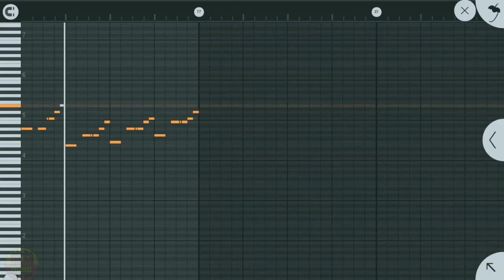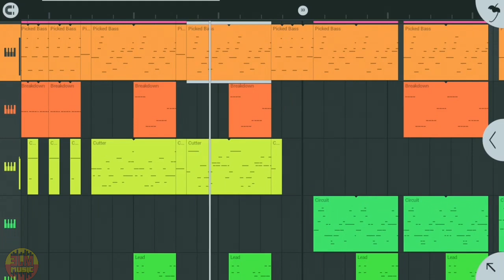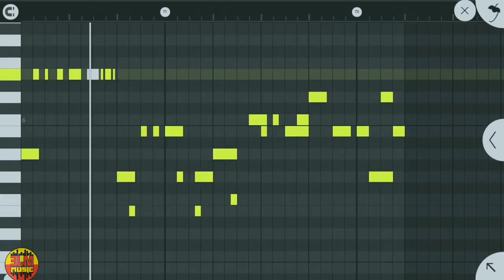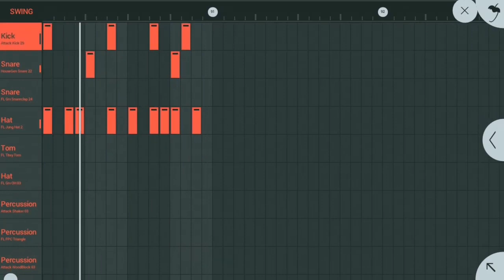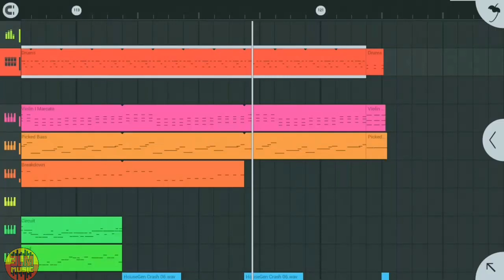DJ MELODI TIK TOK || GOYANG BAKAU BIKIN KEBUL BUL BUL BUL